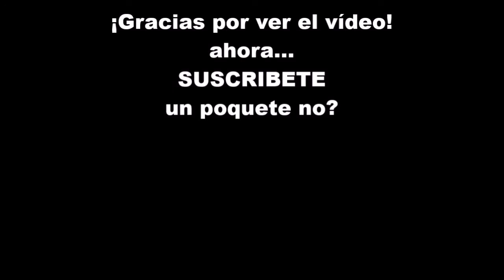Far Cry 4 - Ep.11: Jumbo 2 | Hurk | PS4 | GAMEPLAY Español | Walkthrough | Let's Play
PINCHA EN MOSTRAR MÁS PARA VER TODA LA DESCRIPCIÓN!

No volvamos a hablar de Jumbo 1 nunca :(

Intro hecha por byTurrenciO, ¡pero qué arte tiene!